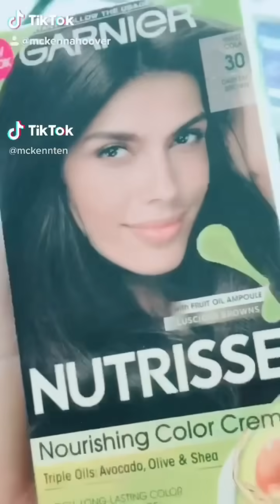Hair fails/wins | TikTok Compilation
❤️ Don't forget to like the video, subscribe for daily dose of TikToks and turn on post notifications to be notified whenever I post a new compilation, also comment something nice to get a shoutout in next video! ❤️